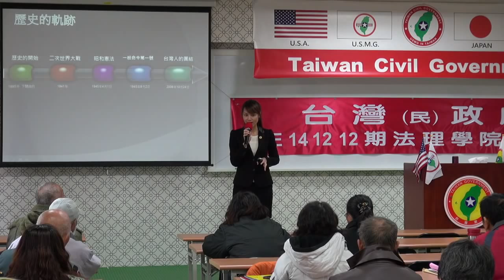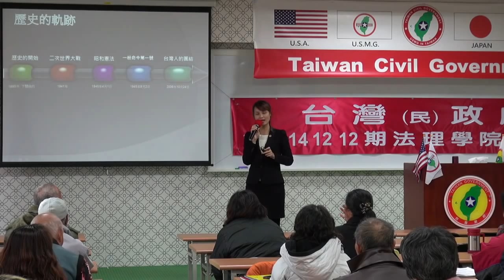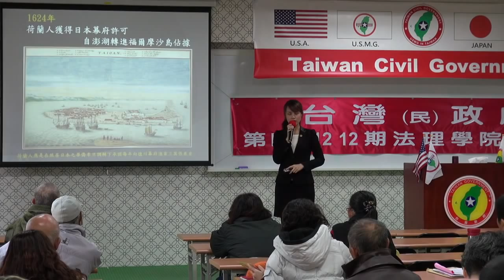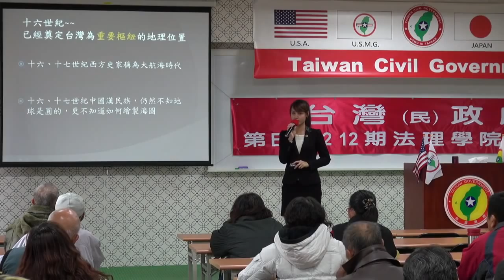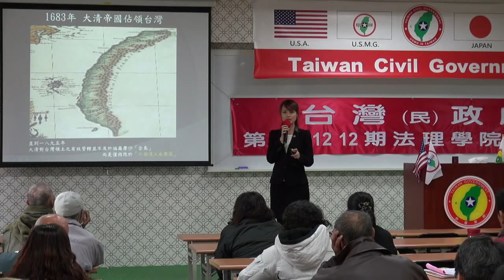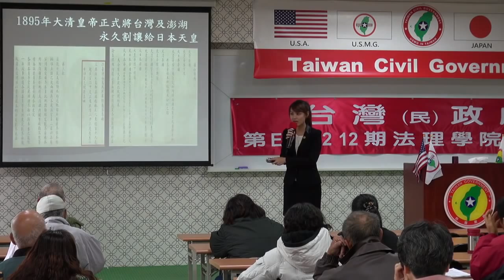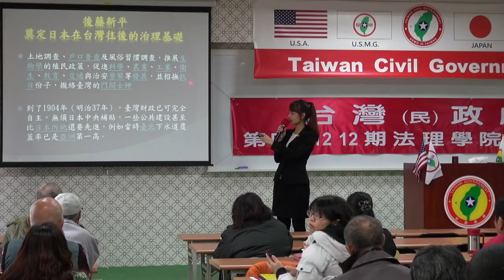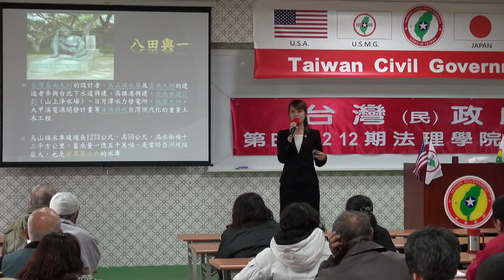141213-4a-歷史的軌跡-楊庭軒-台灣(民)政府第E141212期法理學院初級班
141213-4a-歷史的軌跡-楊庭軒-台灣(民)政府第E141212期法理學院初級班